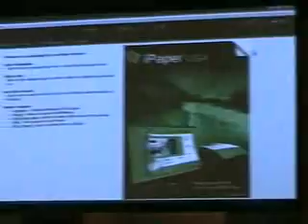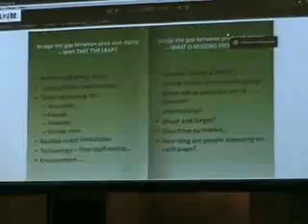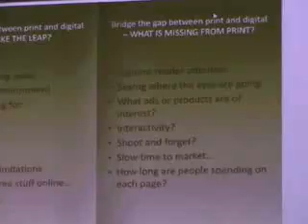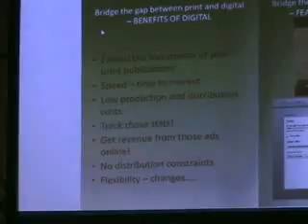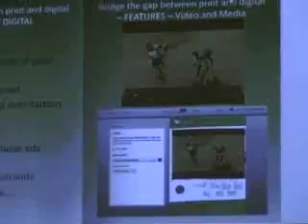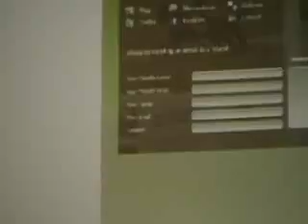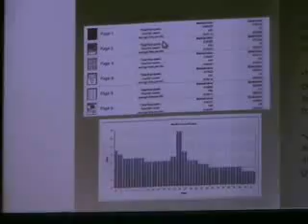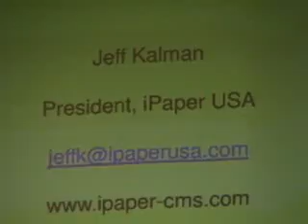LA2M 1-27-10 - Online Digital Magazines and Catalogs Jeff Ka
Lunch Ann Arbor Marketing (LA2M) Jan 27 2010 - Online Digital Magazines and Catalogs - Jeff Kalman, President, iPaper USA.

Bridging the gap between print and digital publications is a current trend that embraces cost savings and going green.  Taking your print-based publications and converting to digital is the perfect way to engage your readers, take advantage of digital features, AND get great ROI.